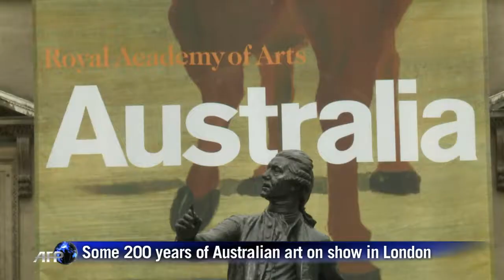Some 200 years of Australian art on show in London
A major exhibition of Australian art opens in London on Saturday, charting 200 years of extraordinary change through the country's relationship with the dramatic landscape. Duration: 01:04